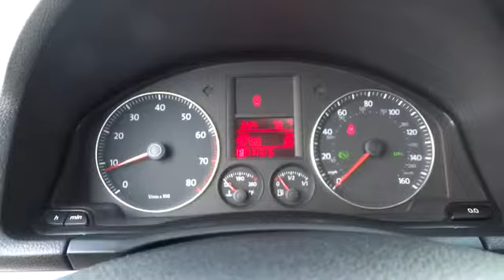2008 Volkswagen Jetta Los Angeles, West Covina, Pomona, Ontario, Glendora, CA T2875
2008 Volkswagen Jetta  - Stock#: T2875 - VIN#: 3VWRZ71KX8M049749

Penske Audi
2016 East Garvey Avenue South

THIS VW IS EQUIPPED WITH LEATHER INTERIOR, HEATED SEATS, TRACTION CONTROL, SIRIUS RADIO, AND A POWER MOONROOF!!! HURRY, AT THIS PRICE, IT WON'T LAST LONG!!! 2.5L I5 DOHC, Anthracite w/Leather Seating Surfaces, ABS brakes, Alloy wheels, Electronic Stability Control, Heated door mirrors, Heated front seats, Illuminated entry, Low tire pressure warning, Power moonroof, Remote keyless entry, SIRIUS Satellite Radio, and Traction control. We are a proud member of the well-respected Penske organization whose name has been serving local communities worldwide with mutual respect and award-winning service for many years. Combine Penske with Audi's prestigious, high-performance vehicles and you have the ultimate dealership to purchase or lease your next vehicle. Who could say no to a simply outstanding car like this dependable, reliable 2008 Volkswagen Jetta? New Car Test Drive said it has ...a commanding seating position, excellent outward vision paths and a logical, ergonomically sound array of controls and instruments. The build quality is superb inside and out and even the base model has an elegant, high-quality cabin... Looks and smells like new. No door dings or scratches on this baby - it is immaculate. It appears that the owner has always stored this vehicle inside and given it the extra attention that a magnificent vehicle like this deserves. We are completing the most comprehensive inspection in the industry on this pre-owned Audi to ensure it meets our high standards as an Audi Certified pre-owned vehicle.  Please call for an appointment to see the vehicle once the certification process is complete, you won't be disappointed at Penske Audi West Covina!